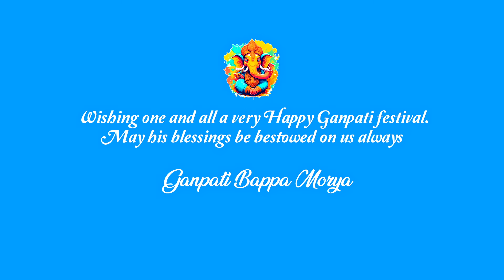Utsav Ganpaticha | उत्सव गणपतीचा | Ganpati Bappa Morya .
Namaste,
Hari bola.

Shri Hari Bhajan Mandal Mumbai welcomes Lord Ganesha with a splendid celebration song -
" Utsav aanandacha utsav mangalyacha "

Song Written and music composed by
Virag parte.
Sung by
Virag parte and the devotees of Shri Hari Bhajan Mandal Mumbai.
Performed by
The devotees of Shri Hari Bhajan Mandal Mumbai .
Song recorded @ 'Siddhivinayak midi in studio'  by
Amit swami
Videography  by
Omkar - Caption 8 studio